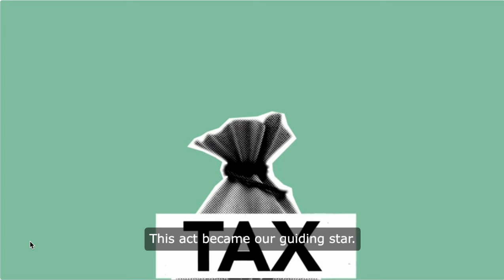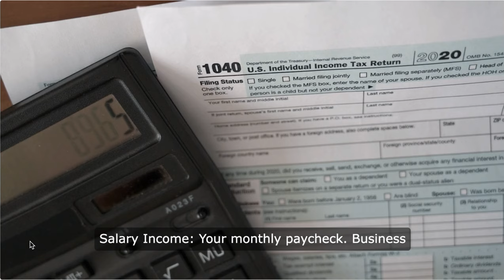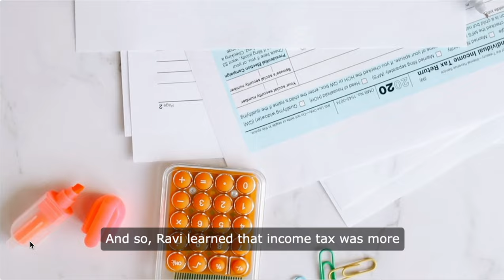Tale of Income Tax in India—a blend of magic, numbers, and civic duty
Certainly! Let's embark on a storytelling adventure through the fascinating world of **Income Tax in India**. Imagine a land where numbers dance, paperwork whispers secrets, and every rupee has a tale to tell.

Once upon a time, in the bustling city of **Taxington**, there lived a young lad named **Ravi**. Ravi had just started his first job, and like any responsible citizen, he wondered about this mysterious thing called **income tax**.

One sunny morning, Ravi sat down with his wise old neighbor, **Grandpa Gupta**, who had seen many financial seasons come and go. Grandpa Gupta began weaving a tale:

"Listen closely, Ravi," he said, "for income tax is like a magical river that flows through our lives. It's the way our government collects money to build roads, schools, and bridges."

**1. The Origins**:
Long ago, during the British rule, they introduced income tax to fund their grand tea parties and colonial escapades. But after independence, India crafted its own tax tale—the **Income Tax Act, 1961**. This act became our guiding star.

**2. The Tax Structure**:
"Picture this," Grandpa Gupta continued. "Imagine a ladder with different steps. Each step represents an **income slab**. The more you earn, the higher you climb. And at each step, the tax collector takes a small share."

Ravi's eyes widened. "So, if I earn more, I pay more?"

"Exactly!" Grandpa Gupta nodded. "It's called **progressive taxation**. The rich contribute more, while those with less income pay less."

**3. Types of Income**:
"Now, Ravi," Grandpa Gupta leaned in, "income tax isn't just about your salary. It's a grand feast of earnings:
- **Salary Income**: Your monthly paycheck.
- **Business and Professional Income**: For entrepreneurs and freelancers.
- **Capital Gains**: When you sell stuff like stocks or property.
- **Rental Income**: From your rented-out house.
- **Interest Income**: Like the interest on your savings."

"But what about farmers?" Ravi asked.

"Ah, my curious one," Grandpa Gupta chuckled. "Farmers' income is like a sacred cow—it's **exempt** from tax. We want our farmers to flourish."

**4. Deductions and Exemptions**:
"Listen carefully," Grandpa Gupta said. "Imagine you have a magical bag. In it, you keep receipts for investments and expenses. These are your **deductions**:
- **Section 80C**: Fill it with investments like PPF, ELSS, and NSC.
- **Section 80D**: Guard it with health insurance premiums.
- And if you have a home loan, sprinkle it with **Section 24**—that's the interest deduction."

**5. Filing Returns**:
"Once a year," Grandpa Gupta continued, "we gather our magical receipts, cast spells on our calculators, and file our **income tax returns**. It's like sending a letter to the tax fairies."

**6. Challenges and Reforms**:
"But beware, Ravi," Grandpa Gupta warned. "Some folks dodge taxes, like mischievous elves. And the tax code? It's like a maze in a dark forest. But fear not! The government keeps updating the map to make it simpler."

And so, Ravi learned that income tax was more than numbers—it was a shared responsibility. As he left Grandpa Gupta's cozy home, he vowed to be a responsible taxpayer, contributing to the kingdom's prosperity.

And that, my friend, is the tale of **Income Tax in India**—a blend of magic, numbers, and civic duty. 🌟💰✨

Remember, dear reader, that understanding income tax isn't just about paperwork; it's about building a better world—one rupee at a time! 🌟📊🏰